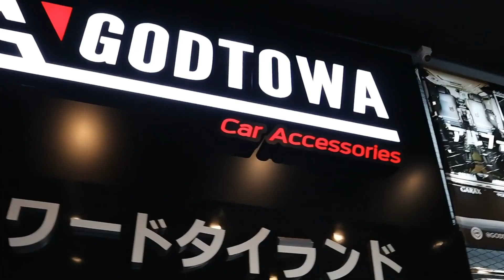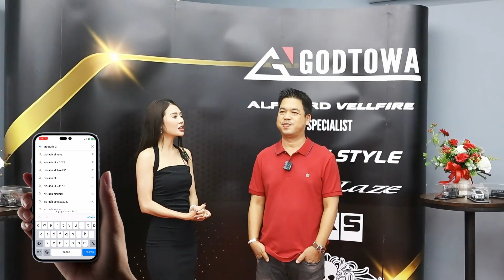รวมภาพบรรยากาศ GODTOWA EXPO 2020!!!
ภาพบรรยากาศส่วนหนึ่งจากงาน GODTOWA EXPO เมื่อวันที่ 27 พฤศจิกายน -3 ธันวาคม 2566 ที่ผ่านมา ที่จัดขึ้นที่สำนักแต่ง GODTOWA
สำหรับผู้ที่สนใจข้อมูลเกี่ยวกับของแต่งรถ ALPHARD / VELLFIRE สามารถกดไลค์ที่เพจ GODTOWATHAILAND และกด Subscribe ที่แชลแนลยูทูป GODTOWA CHANNEL ของเราเพื่อรับข้อมูลข่าวสารเกี่ยวกับของแต่งรถ ALPHARD / VELLFIRE ใหม่ๆได้ก่อนใคร
🔧 สำนักแต่ง GODTOWA ผู้เชี่ยวชาญเรื่องการแปลงหน้าและชุดแต่งรถ ALPHARD / VELLFIRE 🔧
✅ มีสินค้าตัวจริงให้เลือกสรรค์อย่างจุใจ
✅ มีเจ้าหน้าที่ผู้เชี่ยวชาญคอยให้คำปรึกษาอย่างใกล้ชิด
✅ สามารถเลือกออพชั่นพาร์ทอะไหล่ได้ตามงบประมาณไม่ว่าจะพาร์ทแท้ หรือพาร์ท OEM
✅ ติดตั้งโดยช่างเทคนิคที่มีความชำนาญและประสบการณ์ด้านรถนำเข้าโดยเฉพาะ
✅ รับประกันคุณภาพสินค้าและการติดตั้ง
อีกหนึ่งวิธีหากลูกค้าต้องการข้อมูลรายละเอียดเกี่ยวกับสินค้าที่ครบถ้วน ก็สามารถแจ้งเบอร์ติดต่อกลับไว้ที่คอมเมนต์ ทางร้านจะมีเจ้าหน้าที่ติดต่อไปเพื่อแจ้งรายละเอียดที่ครบถ้วนชัดเจนได้ทันที